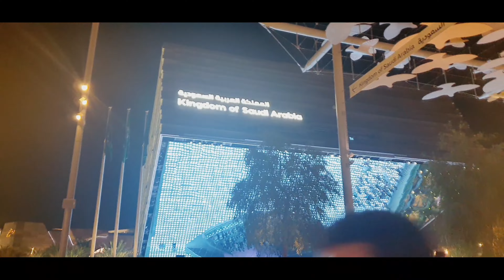Expo 2020,Our silly bloopers,Chal chal kr thak gae,Indian & pakistani pavilions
Assalamoalaikum hello everyone welcome back to the channel, explore Expo 2020 with us with some silly bloopers...
In this video we are showing you indian and pakistani pavilions hope you will enjoy with us give us your support do like ,subscribe ,and share this video your views means alot to us
Thanku 😊...